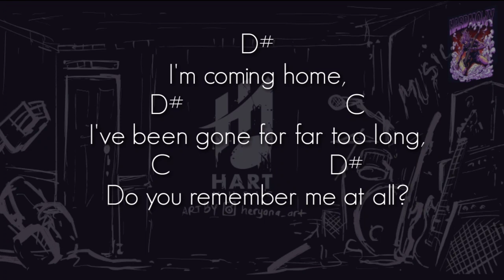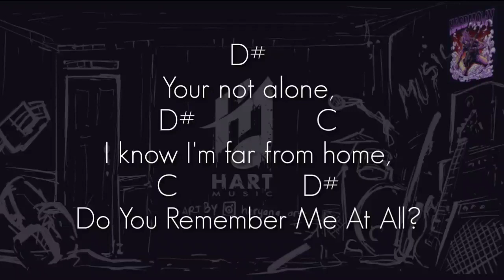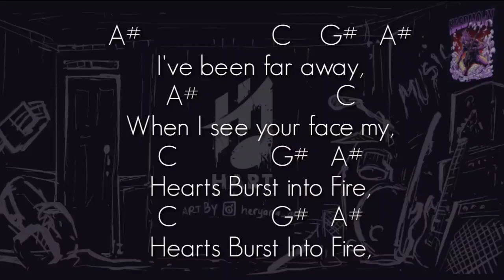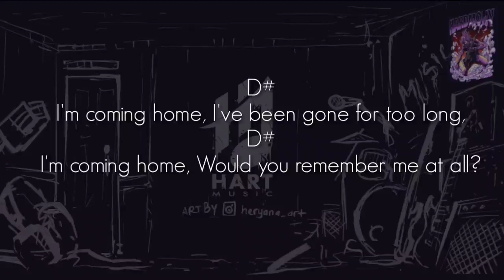Bullet For My Valentine - Hearts Burst Into Fire(ONLY DRUM)Chord+Lyric